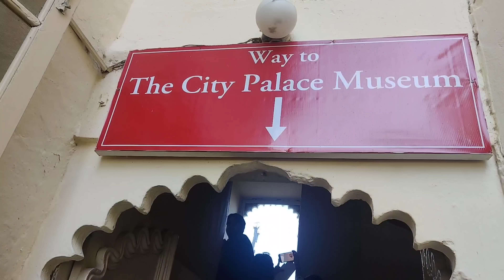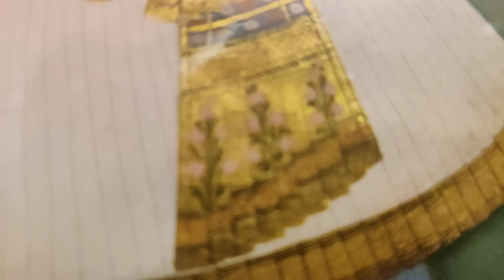vlog Aao aaj apko ghumati hoon udaipur ka city palace🏰